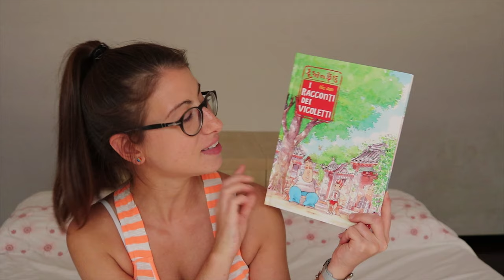una TBR estiva: letture delle vacanze | 2020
Ciao amici lettori!

Una settimana di vacanza al mare significa anche... una settimana di splendide letture!
Quali libri porterò con me sulla spiaggia? Scopriamolo! :3

Appunti di geofantastica di Gianluca Caporaso
Ciò che inferno non è di Alessandro D'Avenia
Cannella e polvere da sparo di Eli Brown
I racconti dei vicoletti di Jun Nie
Down and across di Arvin Ahmadi
Mr Loverman di Bernardine Evaristo